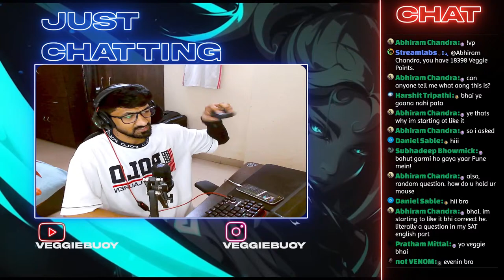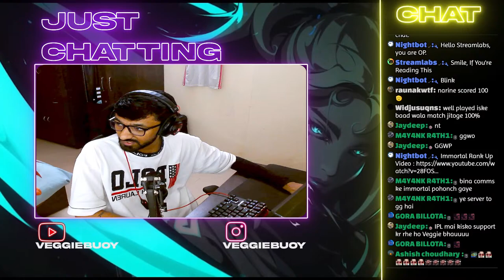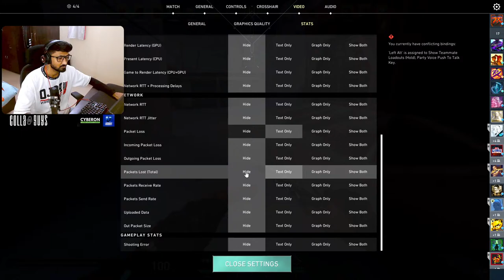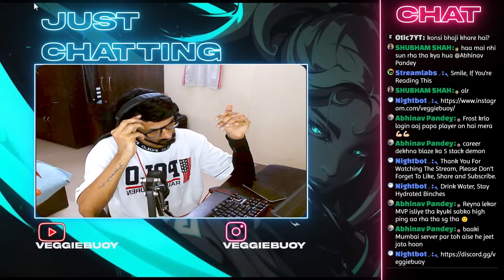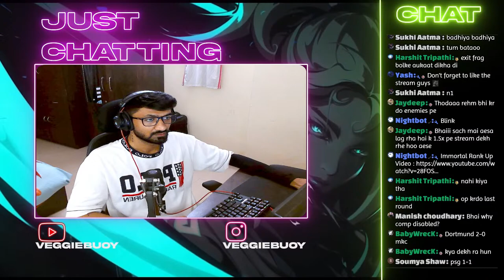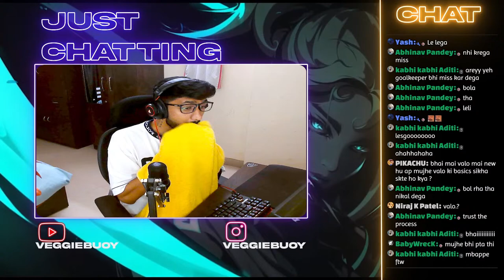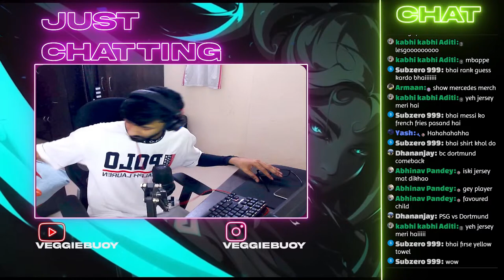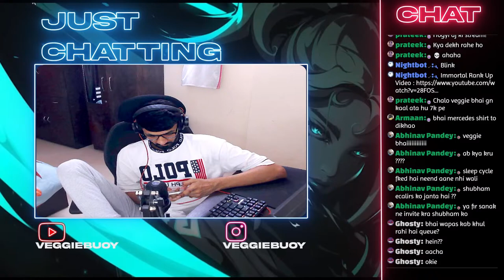Rankup To Immortal 2 Possible Or Derank To Ascendant? || Valorant Live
Hello everyone, we are starting a new series of viper speedrun. Playing viper on every map from iron rank to ascendant.

Google Pay - nikshay.nomi-1@okhdfcbank

Content Creator at UPGRADE ESPORTS INDIA

🔶🔸🔶🔸   About  🔸🔶🔸🔶
• Nikshay Jain
•I used to play CS:GO and PUBG-M Professionally, currently streaming part-time, i play Valorant and other PC and mobile platform based games.

Rules:
1. Please be respectful to everyone.
2. No advertisement /self-promotion.

PC Setup Specifications -
• Monitor - LG Ultragear Gaming 650f 24" 144hz
• Processor - AMD Ryzen 7 5800x
• CPU Cooler - Deepcool AK400 ZERO DARK PLUS
• Motherboard - MSI B450M Pro Vhd Max
• Graphics Card - Gigabyte Nvidia GeForce RTX 2060
• Cabinet - Deelcool Matrexx 55 Mesh 4 ARGB Fans
• Power Supply - Silver Stone 600W Bronze Plus
• Keyboard - Circle Mechanical RGB Gaming Keyboard
• Mouse - Razer Deathadder V2 X Hyper Speed
• Mousepad - Corsair MM200 Pro ( Heavy XL )
• Audio Gear - Boat Immortal 1000D
• Microphone - HyperX Solocast With Maono Boom Arm
• Mouse Grip - Claw
• Facecam - Lenovo 300 FHD Webcam
• RAM - TForce Vulcan DDR4 32 GB
• Device - iPhone 11
• Mobile Layout - 4 Finger Gyro Always ON

Achievements -
CSGO -
• LXG ILG Season 2 LAN Runners Up
• Technodium Pune LAN 2015 Winners
• AIT Pune LAN 2016 Runners Up
• MindSpark Pune LAN 2016 Runners Up
• Technodium Pune LAN 2016 Winners
• AIT Pune LAN 2017 Winners
• MindSpark Pune LAN 2017 Winners
• Technodium Pune LAN 2017 Winners
• MindSpark Pune LAN 2018 Winners
• Technodium Pune LAN 2018 Winners

PUBG Mobile -
• LXG ILG Season 3 Finals (T1)
• PMIS 2019 Round 3
• PMIS 2020 Round 2
• Vitality Cup Runners Up by Kaliaa eSports (T1)
• Higin Battle Crew League Finals (T1)
• VLT Minor Finals by VLT eSports ( Team Mahi) (T1)
• ModX eSports Runners Up (T1)
• eSports Mafia Finalist (T1)
• Nimo TV Tournament Finalists (T1)
• Red Bull MEO Season 3 Group 5 Runners Up (T1)
• Red Bull MEO Season 3 Group 7 Winners (T1)

Valorant -
• Under 25 Valorant League Online Winners

FIFA -
• Technodium Pune LAN 2016 Winner
• Technodium Pune LAN 2017 Winner

aimbot crosshair valorant
valorant on linux
valorant india stream
valorant skins
is low sensitivity better valorant
valorant gameplay no commentary
valorant gameplay tutorial
aimbot crosshair valorant